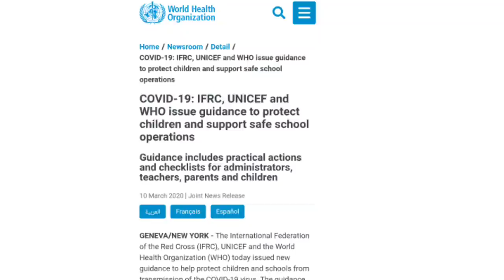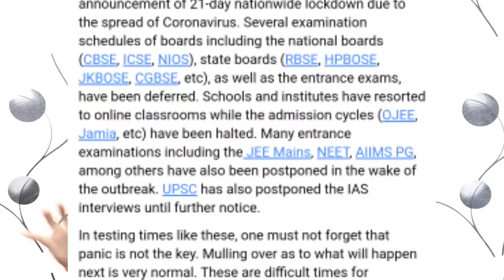5 Big Problem faced By Every Students 2020 || CBSE, NIOS,DUSOL, IGNOU, NCWEB,ICSE, All State Boards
5 Big Problem faced By Every Students 2020 || CBSE, NIOS,DUSOL, IGNOU, NCWEB,ICSE, All State Boards.

Official Announcement By Board Chief Exam Updates 2020{ Promoted किस आधार पर किया जाएगा ? 100 % Real.
Lockdown Breaking News, Exam New Dates, DUSOL IGNOU Nios CBSE ICSE Other State Boards.

15 April को खत्म नहीं होगा Lockdown ? 2020 सभी Exam Cancelled - Nios, CBSE, ICSE, DUSOL IGNOU

Lockdown Extend News
Lockdown Cambridge Reports
Lockdown Updates in India
Nios Exam Dates
CBSE Official Notice

Jai hind 🙏🙏